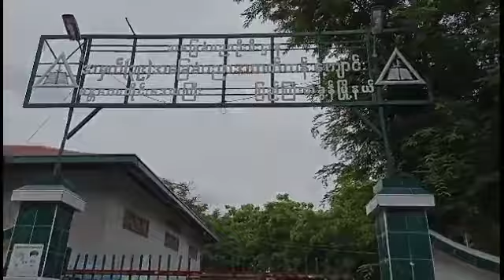ပြည်ကြီးတံခွန်မြို့နယ်၊အ-ထ-က(၃၉)ကျောင်းတွင် လူငယ်စကားဝိုင်းကျင်းပ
မန္တလေး ဇူလိုင် ၁၀
ခင်စောလွင်